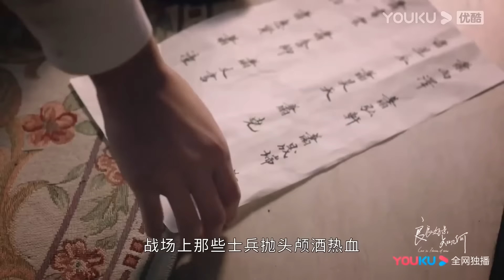【搶先看】灰姑娘徹底消失在霸道司令的世界裏，他失魂落魄喪失了所有鬥志 【良辰好景知幾何 Love In Flames Of War】